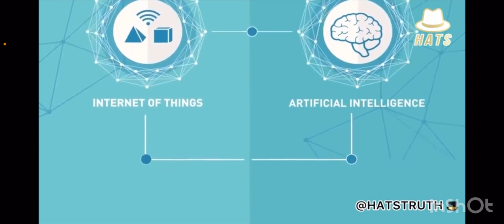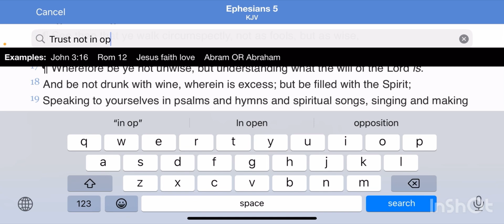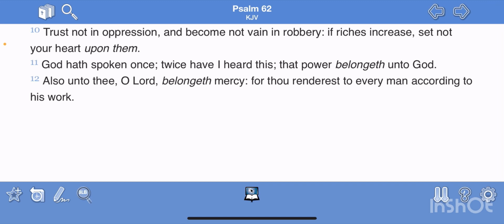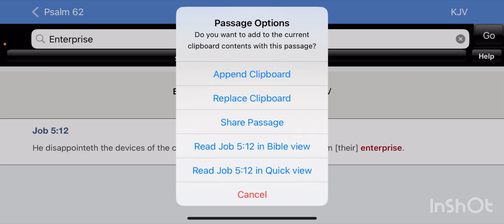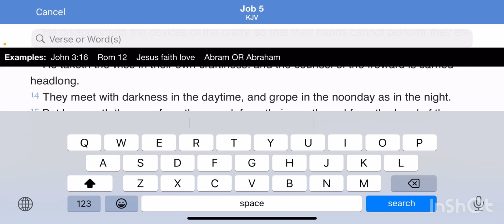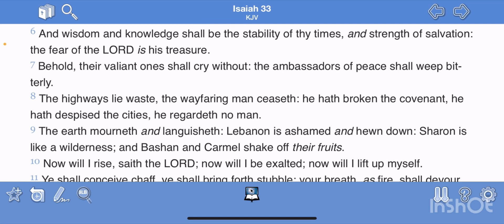UN & WEF - What Sustainable development control plan really means 🟰